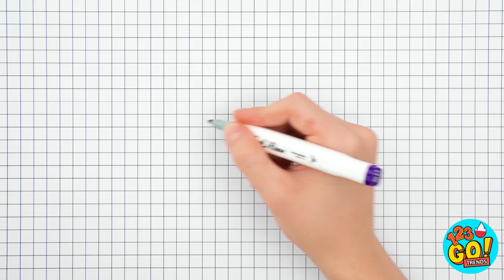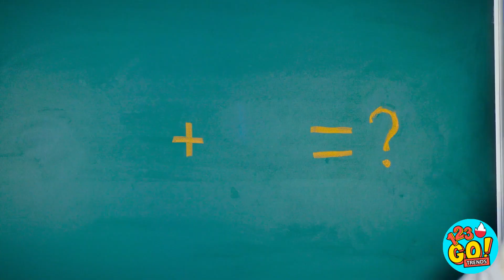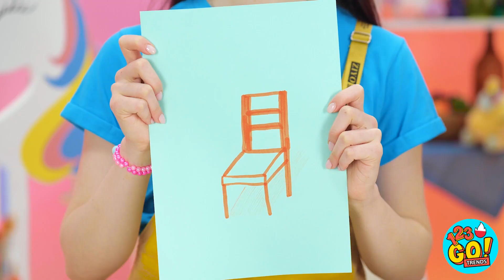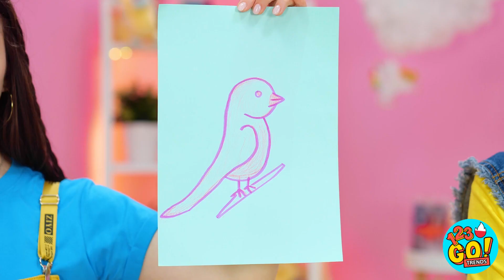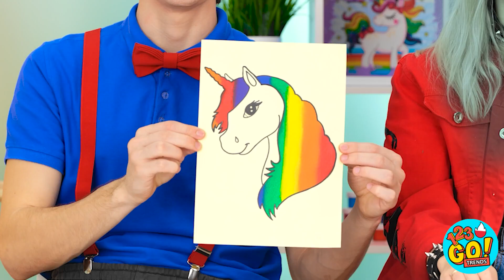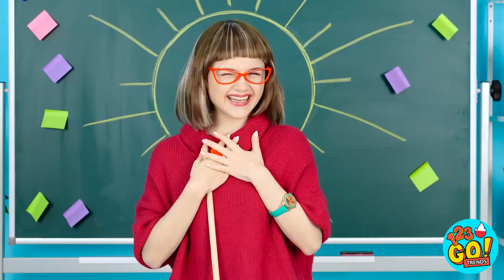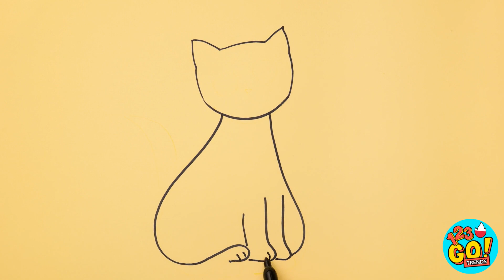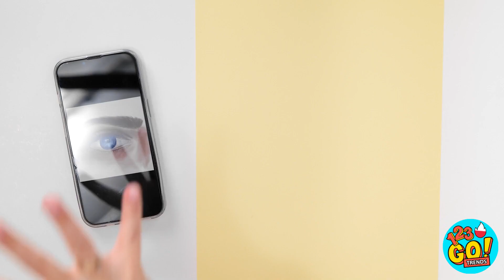ARTYSTYCZNE PROJEKTY I HACKI || Wyzwanie plastyczne! Kto lepiej rysuje - 123 GO! TRENDS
Zabawmy się naszą NOWĄ, limitowaną wersją zabawek FIDGET! Kup je na Amazon i baw się razem z nami!

Poradzisz sobie lepiej w tych wyzwaniach? Złap swoje pióra, ołówki i flamastry i urządź własny konkurs plastyczny! Do rysowania, gotowi, start!